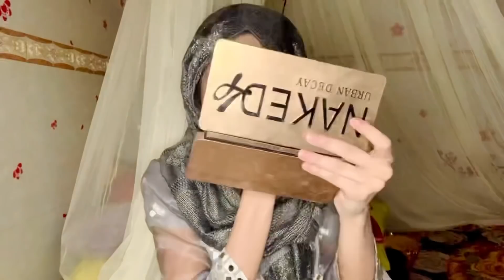Quick And Easy Makeup | 10 Minutes Makeup Look | Makeup Tutorial For Beginners | Dietitian Aqsa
Hello lovelies I am going to share another Makeup tutorial for beginners ❤️
here is the products names:
- johnson baby lotion
- kryolan tv paint stick (ivory shade)
- naked  4 eye shadow pallate
-glamorous face 48 eye palette
-essence i love extreme mascara
-ushas 10 color blush palette
- rivaj lip pencil ( 17 number)
do let me know how much you like. awaiting your precious feedbacks my lovelies.
Let’s Connect:
 Makeup Tutorial For Beginners | Simple Party Makeup Look | Dietitian Aqsa

Face Waxing | How To Remove Facial Hairs At Home | Basic Tips For Beginners  | Dietitian Aqsa

How To Get  Rid Of Joint Pain | Best Treatment For joint Pain At Home  | Dietitian Aqsa
How To Balance Your Hormones Naturally l Seed Cycling l Pcos l Dietitianaqsa l Part 2
♥ What Is Pcos | How To Treat Pcos | Diet For Pcos | Dietitianaqsa l Part 1
♥ 10 Steps You Need To Follow To Lose Your Weight | Weight Lose |
Dietitianaqsa
♥ Best Acne Treatment | Home Remedy For Pimples | Dietitianaqsa

About;
@Dietitian Aqsa (Pakistan based nutrition & dietitian expert and a Gold Medalist  ) believes that healthy eating is not about strict nutrition philosophies, staying unrealistically thin, or depriving yourself of the foods you love.

     *** FDA Compliance ***
 We do not intend to diagnose, treat, treat or prevent any disease or illness.
 consult your doctor before taking any action on the content of this site,
 especially if you are pregnant, breastfeeding, taking medication, or have
 any medical conditions.